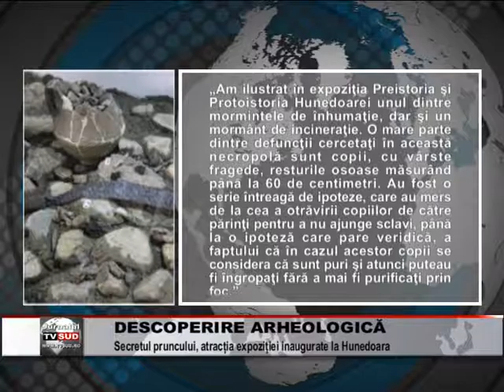descoperire arheologica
Descriere